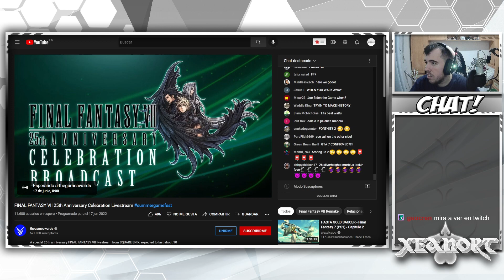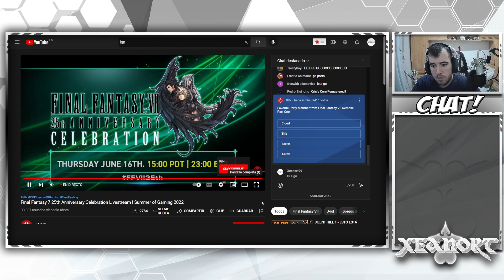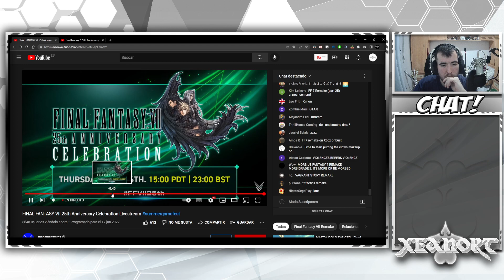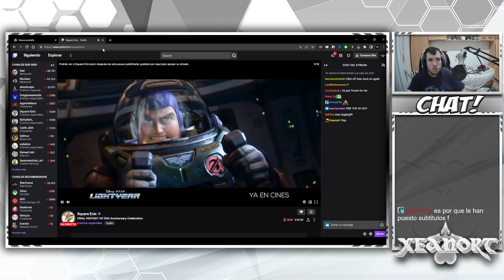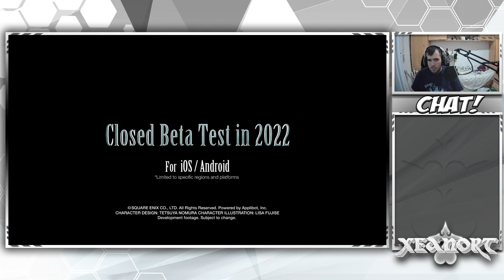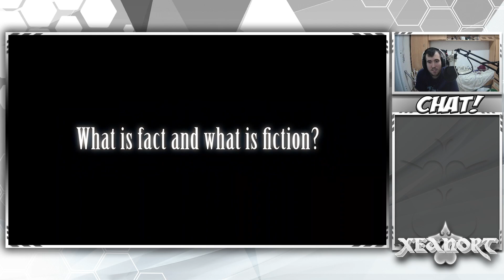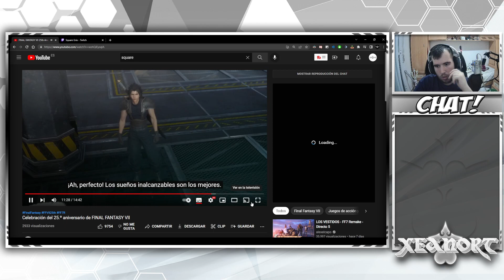Final Fantasy VII Rebirth y Crisis Core Reunion - Mi reacción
¡Muy buenas incorpóreos! y oos dejo por aquí mi reacción al evento por el 25º aniversario de Final Fantasy VII. ¡Gracias por estar ahí y espero que os guste!

¡Si queréis saber más solo tenéis que ver el vídeo!